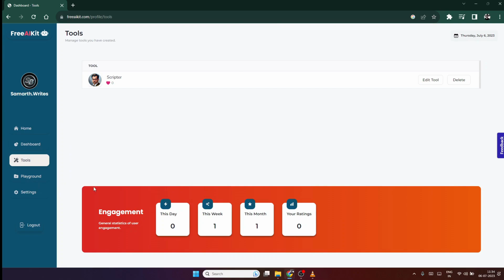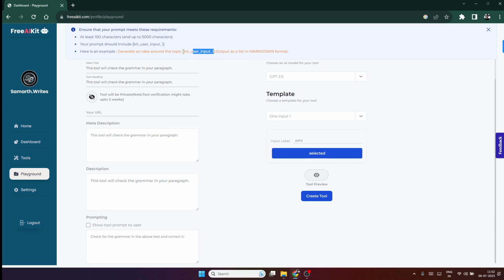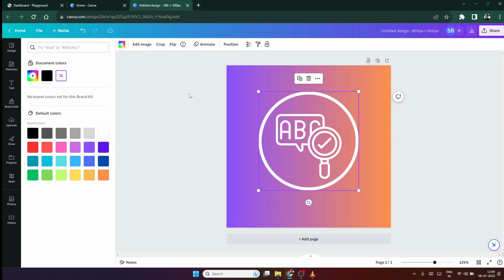Create AI Tools For Free | Sell Your AI tools [Must Watch]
In this video, i have talked about a very easy method to create AI tools free without coding and earn from it.